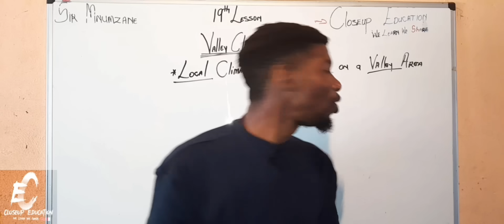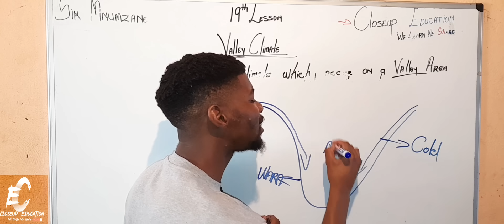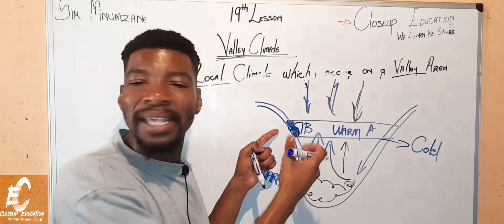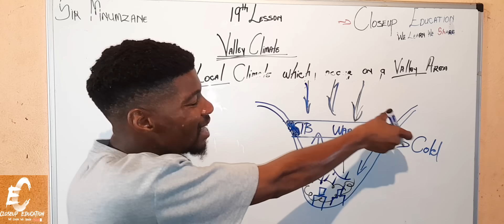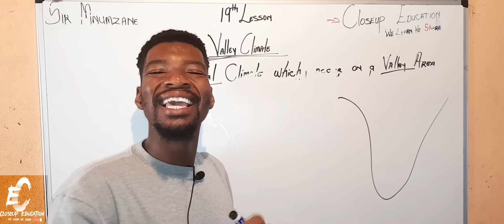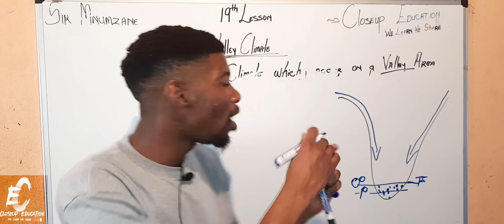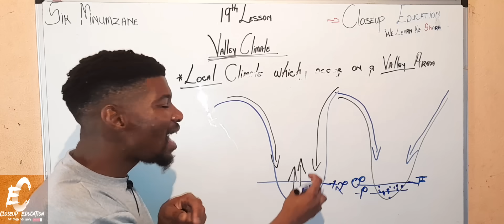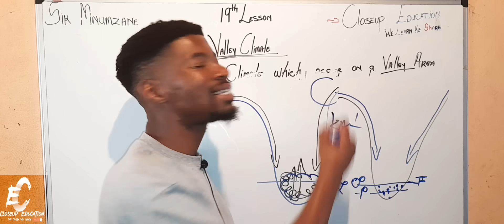The Science Behind Valley Climates Unveiled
AsiyEe Subscribe… because today we’re exploring the hidden science behind Valley Climates (Part 2) — frost pockets, fog and thermal belts that change how people live, farm, and drive in these low-lying areas. 🌫️🌡️

This is the reason valley regions can freeze overnight and heat up by midday. It’s the backbone of local microclimates — and after this, you’ll never look at a valley the same again.

🌍 IN THIS VIDEO YOU’LL LEARN:

✅ What thermal belts are and how they benefit farming
✅ Why frost pockets form and which areas are most affected
✅ What causes radiation fog in valleys at night
✅ Why valley slopes, air movement & sunlight matter
✅ How these patterns affect local life and infrastructure
✅ Geography Grade 12 relevance for Valley Climate (Part 2)

📚 CLOSEUP EDUCATION: CLIMATOLOGY SERIES
"We Learn, We Share" ☁️🔥

💬 Drop a 🌫️ in the comments if the fog finally made sense!
👍 Like if you’re pushing for that Level 7